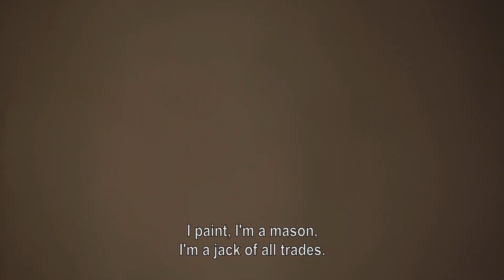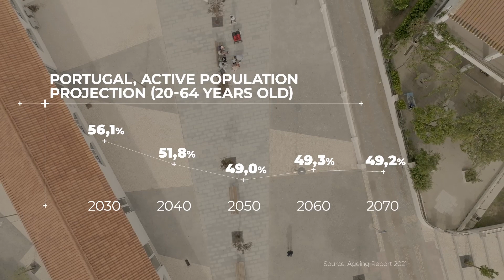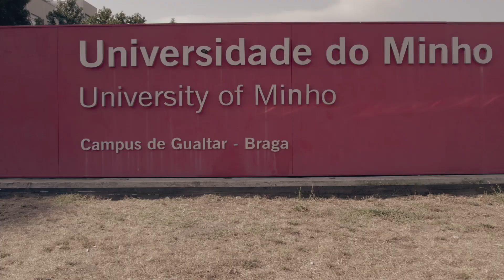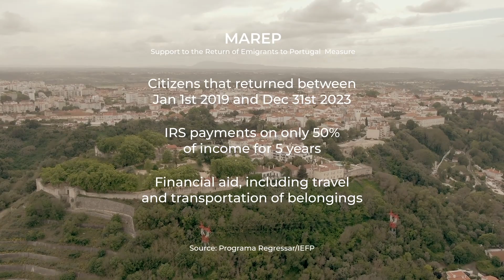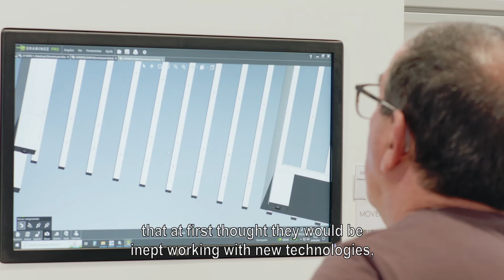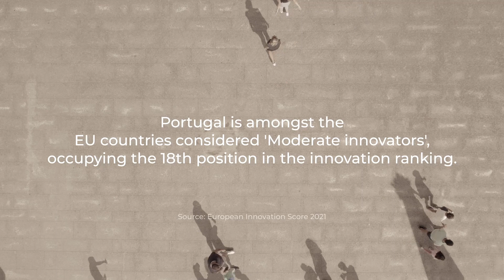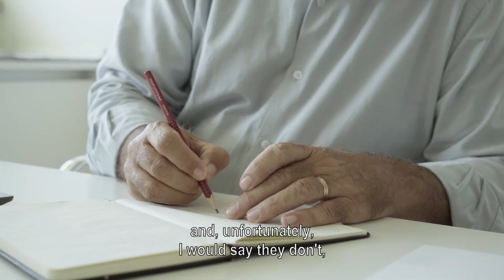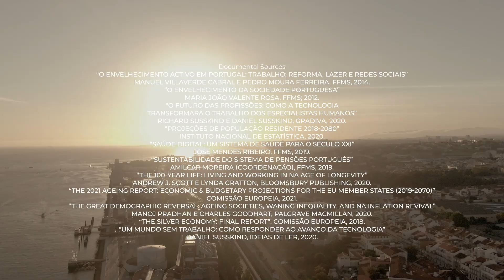Documentary «Longevity: Economic and social challenges» (English version)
Portugal has been losing 20,000 people a year. The equivalent of a small city. Despite the fact that the Portuguese are living longer, they have fewer and fewer children, and there is a growing need for more qualified immigration. This demographic reality implies urgent adaptations to improve the population's well-being and also brings enormous challenges to the future of the national economy. In a country where productivity remains low and public debt is too high, economic growth requires innovative and sometimes disruptive solutions. This co-production by the Francisco Manuel dos Santos Foundation and the Portuguese national television RTP reveals some of the answers that already challenge Portugal's growth. (October 2022)